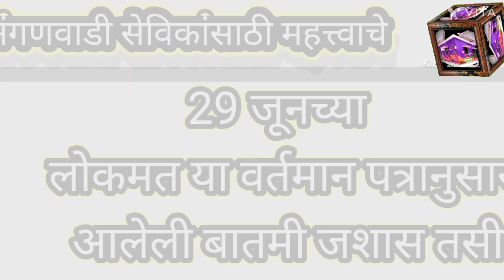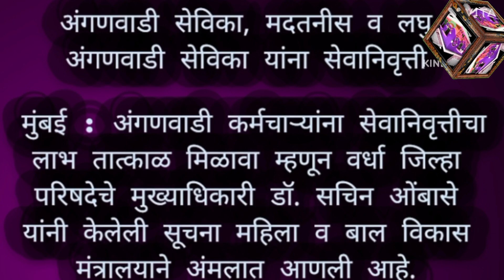29 जून च्या लोकमत वर्तमान पत्रा नुसार अंगणवाडी सेविकांना मिळणारे लाभ/Lokmatnews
29 जून च्या लोकमत  वर्तमान पत्रा नुसार अंगणवाडी सेविकांना मिळणारे लाभ/Lokmatnews ‎@pushpavati_more @ADARSHAANGANWADI

सुट्टीच्या दिवशी पोषण ट्रॅकर मध्ये काम कसे चालते_ गर्भवती मातेचे स्टंदा मातेत रूपांतर ड्रोन कॅमेरा केलेले अंगणवाडीचे चित्रन अखेर सेविकेने राजीनामा का दिला सुट्टीच्या दिवशी पोषण ट्रॅकर मध्ये काम कसे करायचे गरोदर मातेचे स्तंदा मातेत रूपांतर पोषण ट्रॅकर ची संपूर्ण माहिती पोषण ट्रॅकर चुकीचे की आपण चुकीचे डाटा एन्ट्री कशी करायची अंगणवाडी चैनल कसे सुरू करायचे पोषण ट्रॅकर मध्ये लाभार्थ्यांची जाती कसी भरायची ८० वर्षाच्या आजीबाईंनी दिलेली अंगणवाडीत माहिती व्हिडिओ पाहिल्याबद्दल धन्यवाद .अंगणवाडी सेविकांनी ई श्रम कार्ड कसे काढायचे /e_srham card kaseKadayche.‎

आधारकार्डकसे काढायचे